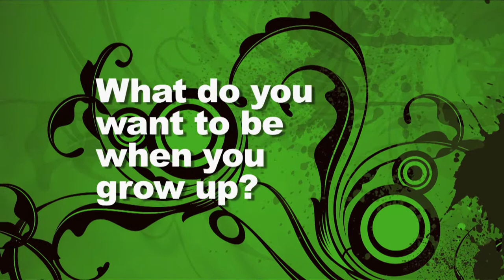Get to Know - Raven Klein #5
Raven Klein - #5 Senior Setter Burnsville Volleyball